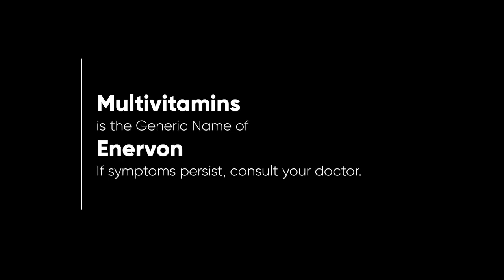Enervon Radio Ad 2H 2022 22s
This is the 2H 2022 Radio Commercial for Enervon. More energy, more immunity, mas happy!

DRPS Two 2312: Enervon Radio Ad 2H 2022 22s